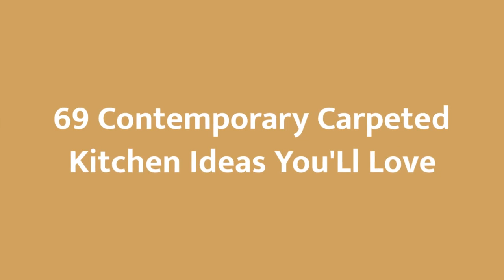75 Contemporary Carpeted Kitchen Design Ideas #398 You'Ll Love ⭐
Browse photos of contemporary kitchen designs. Discover inspiration for your contemporary kitchen remodel or upgrade with ideas for storage, organization, layout and decor.

0:00 - Intro
0:00:12
0:00:17 -  #2
0:00:22 -  #3
0:00:27 -  #4
0:00:32 -  #5
0:00:37 -  #6
0:00:42 -  #7
0:00:47 -  #8
0:00:52 -  #9
0:00:57 -  #10
0:01:02 -  #11
0:01:08 -  #12
0:01:14 -  #13
0:01:20 -  #14
0:01:26 -  #15
0:01:32 -  #16
0:01:38 -  #17
0:01:44 -  #18
0:01:50 -  #19
0:01:56 -  #20
0:02:02 -  #21
0:02:09 -  #22
0:02:16 -  #23
0:02:23 -  #24
0:02:30 -  #25
0:02:37 -  #26
0:02:44 -  #27
0:02:51 -  #28
0:02:58 -  #29
0:03:05 -  #30
0:03:12 -  #31
0:03:19 -  #32
0:03:26 -  #33
0:03:33 -  #34
0:03:40 -  #35
0:03:47 -  #36
0:03:54 -  #37
0:04:01 -  #38
0:04:08 -  #39
0:04:15 -  #40
0:04:22 -  #41
0:04:29 -  #42
0:04:36 -  #43
0:04:43 -  #44
0:04:50 -  #45
0:04:57 -  #46
0:05:04 -  #47
0:05:11 -  #48
0:05:18 -  #49
0:05:25 -  #50
0:05:32 -  #51
0:05:40 -  #52
0:05:48 -  #53
0:05:56 -  #54
0:06:04 -  #55
0:06:12 -  #56
0:06:20 -  #57
0:06:28 -  #58
0:06:36 -  #59
0:06:44 -  #60
0:06:52 -  #61
0:07:00 -  #62
0:07:08 -  #63
0:07:16 -  #64
0:07:24 -  #65
0:07:32 -  #66
0:07:39 -  #67
0:07:46 -  #68
0:07:53 -  #69
0:08:00 -  #70
0:08:07 -  #71
0:08:14 -  #72
0:08:21 -  #73
0:08:28 -  #74
0:08:35 -  #75

 hello!